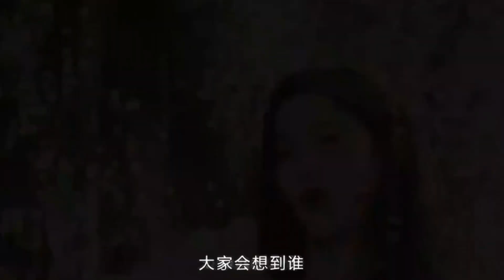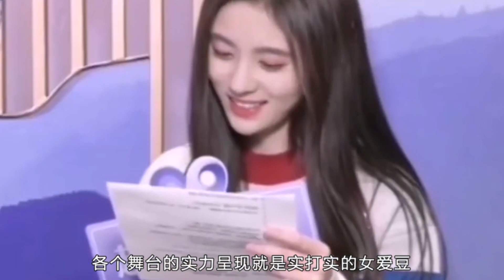鞠婧祎终于对2cm短裤下手了！舞台上提臀那一刻，男粉都坐不住了